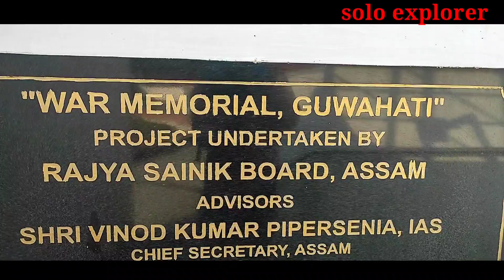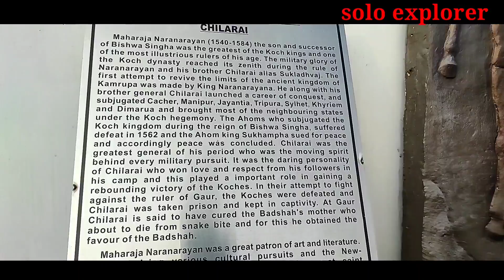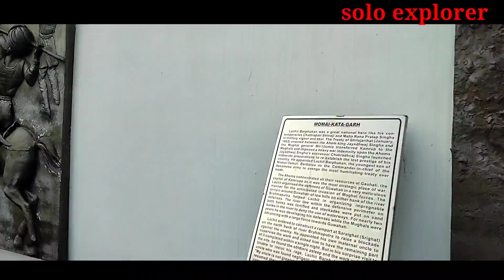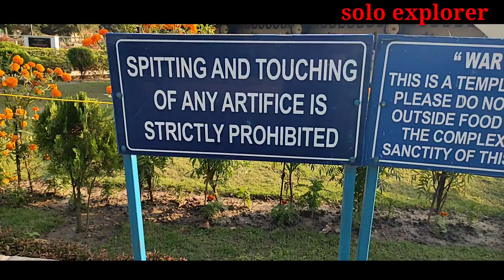#War Memorial, Guwahaty##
A must visit place in Guwahaty, this park is a historical sites that shows the history of Assam and India as a whole.

Visitors from all over the world can visit and take a view of the city too as it's located in the middle of the city.

## solo explorer##